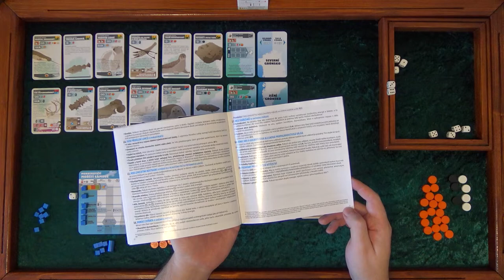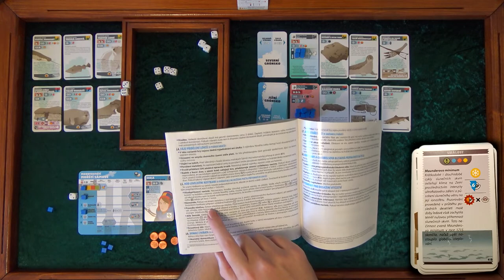Greenland CZ (9) - Sólo - Nacistické Grónsko, včetně přípravy (Desková hra)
Chyby:
11:30 Do nového světa nelze použít sáně
17:43 Povýšit na stařešinu jde až po umístění lovců
21:10 I dvojka za alfu měla krást nacistům energii
28:20 Povýšit na stařešinu jde až po umístění lovců